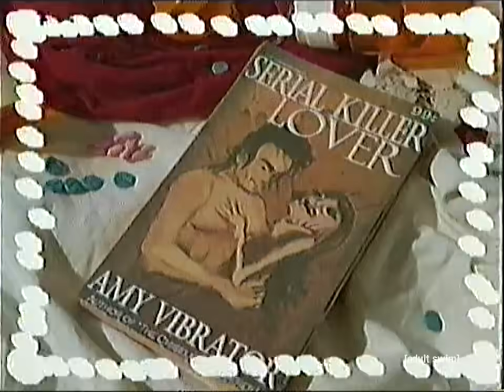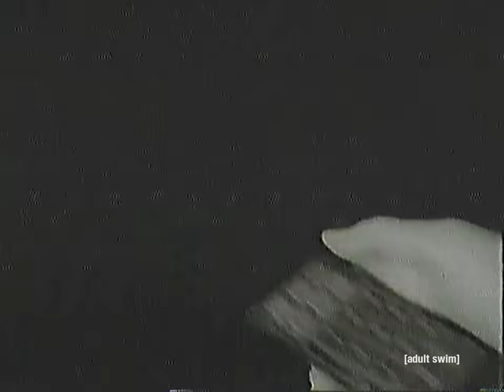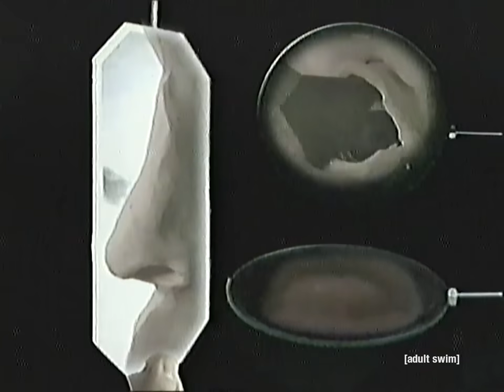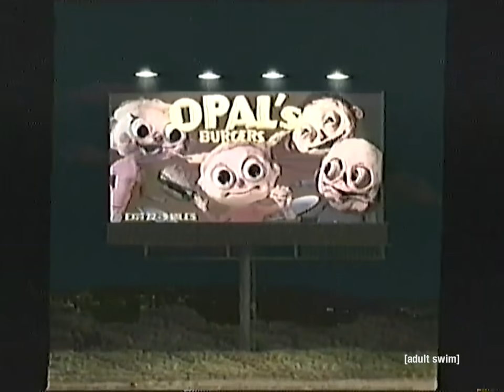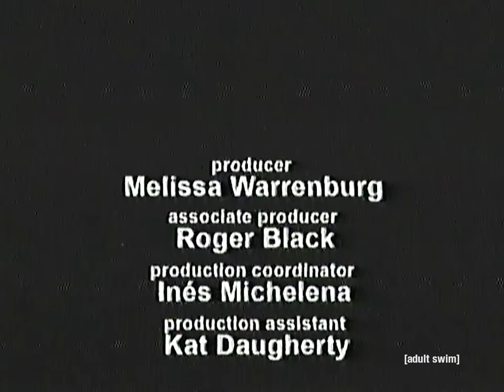Jack Stauber’s OPAL | adult swim smalls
A curious girl investigates the cries she hears coming from a forbidden house across the street.

created by Jack Stauber
@jackstauber on IG

Look for the OPAL soundtrack release Friday 10/6 on Water Tower